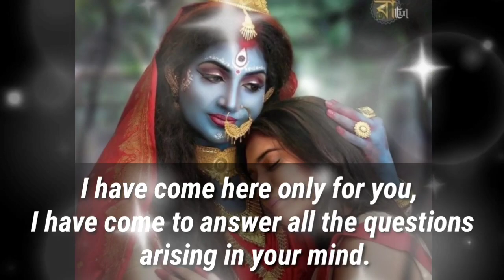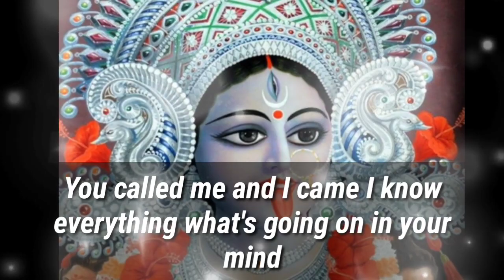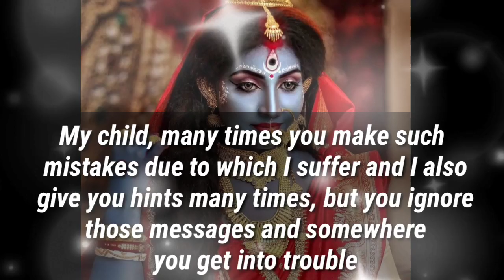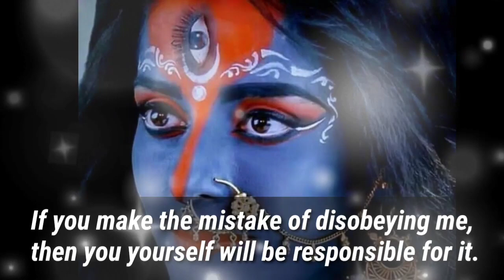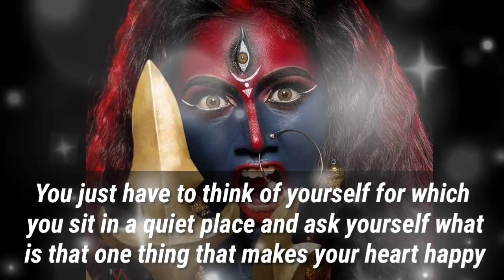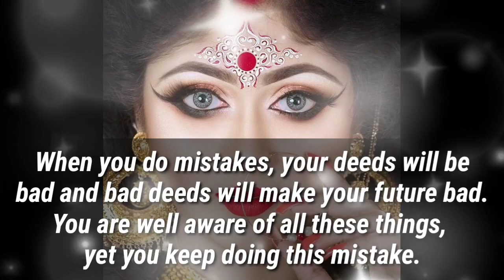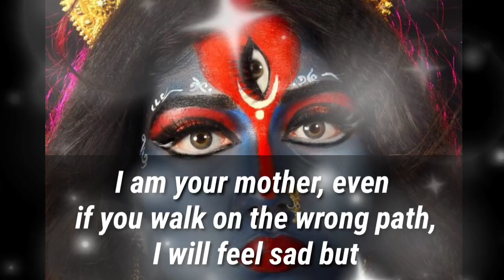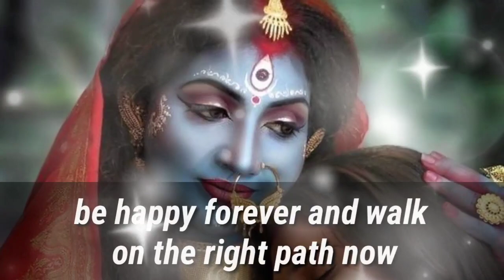🕉️❤️AVOID SCROLLING UP OTHERWISE YOU WILL PUT A HOLD ON YOUR...❤️🕉️| DON'T IGNORE | GOD POSITIVITY🕉️